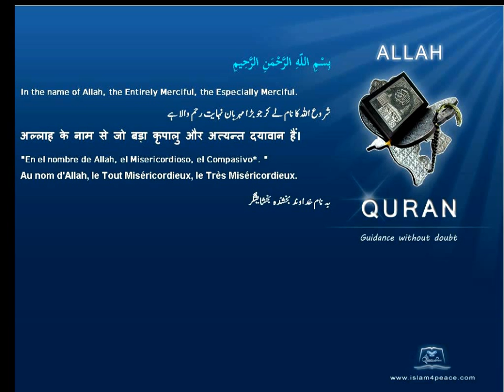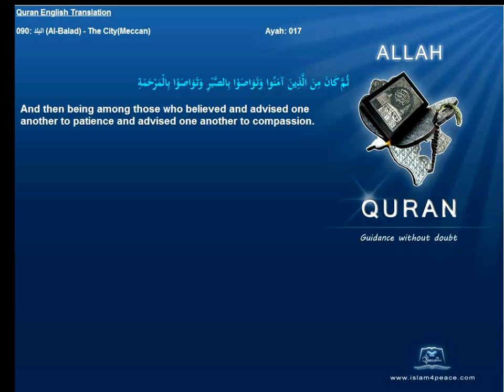Quran English Translation 090-البلد-Al-Balad-The City(Meccan)